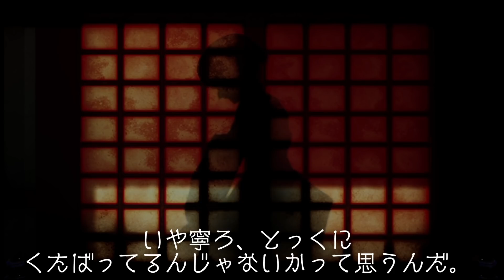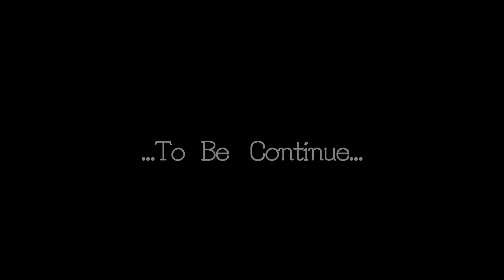殺人現場から始まるミステリアスで奇麗なホラーゲーム-夜詛 体験版【EXAM】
サムネの人はほぼ出てきません